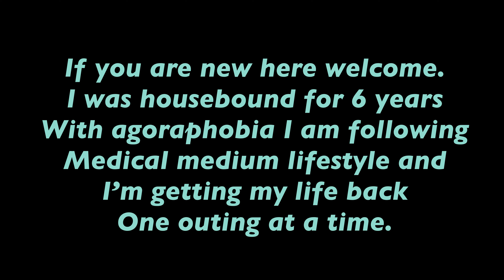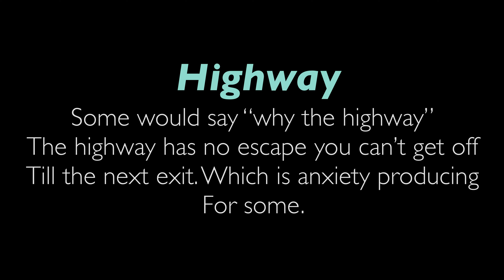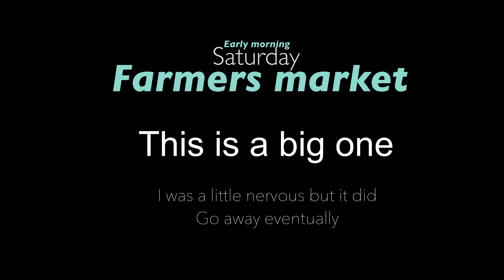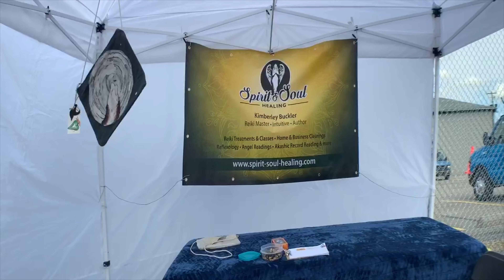Exposure therapy - anxiety - agoraphobia - panic - illness recovery